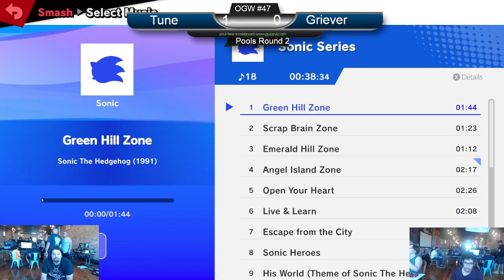OG Weekly #47 - Winner Round 2 - Griever (Hero/Robin) vs. Tune (Little Mac) SSBU